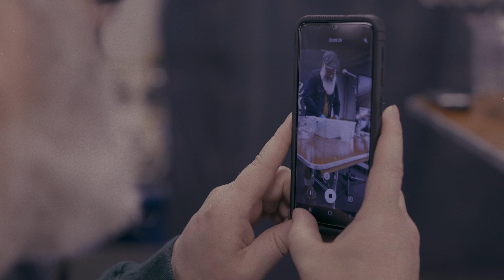2023 Muletown Pipe Show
See a recap of the 2023 Muletown Pipe Show at BriarWorks in Columbia, TN. Soundtrack by Ethan Luck. Video by lilDragon